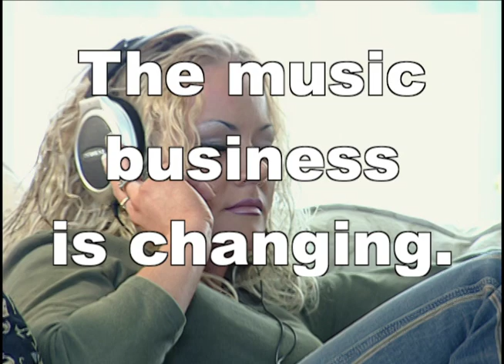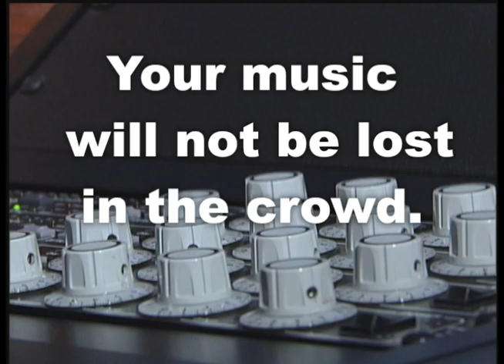How to Get a Distribution Deal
In order to get a distribution deal you must attract the record labels to you. Record labels want money! They like talent, but they love money. The surest way to attract record labels to you is by selling a lot of your music or getting millions of people to play your music online. Thanks to technology you don't even have to get people to buy it, you just have to get them to play it online. Record labels view website plays like radio spins. Soulja Boy created his hit song out of his basement home studio and put it all over the Internet. He was averaging well over 10,000 plays a day on his MySpace music player. He also used SoundClick, FaceBook and Friendster. Between the four online networks Soulja Boy was averaging well over 40,000 plays a day before landing a record deal. The Internet makes it a lot easier! Ludacris made is own album/demo by himself an sold it out of his car. He sold over 30,000 copies in three months. The labels came to him and the rest is history. The amazing thing about Ludacris' story is that he did it before the Internet. There was no MySpace or YouTube when Ludacris first came out. You all have a huge advantage over Ludacris, you have the Internet.